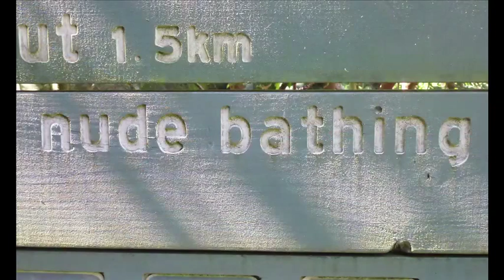Aug Sept 2013 MP4a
Spit Bridge to Manly walk